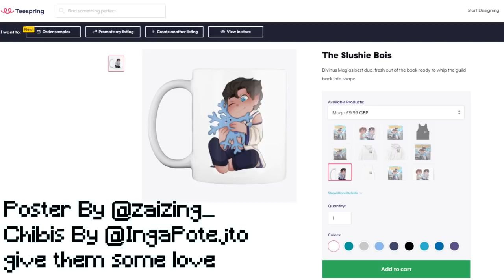FAMILY REUNITED !! - Minecraft FAIRY TAIL ORIGINS (Minecraft Roleplay)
IN THIS WORLD WONDROUS CREATURES, DRAGONS AND WIZARDS ALL LIVE IN HARMONY. THESE SORCERERS JOIN TOGETHER AND FORM GUILDS MASTERING ALL KINDS OF MAGIC SPELL CASTING
WELCOME TO FAIRY TAIL ORIGINS !!

WE ARE DIVINUS MAGIA AND WE ARE THE STRONGEST